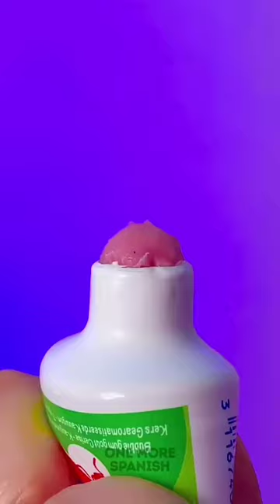Hacienda HELADO de PASTE DENTAL